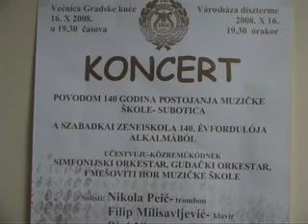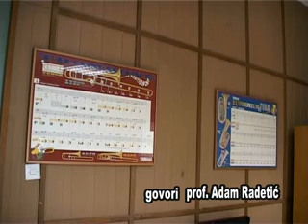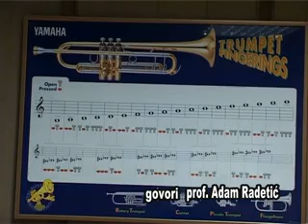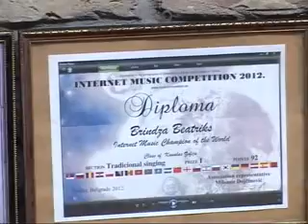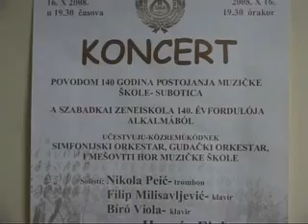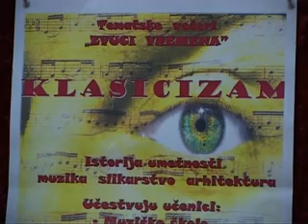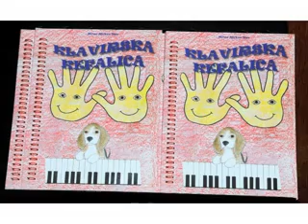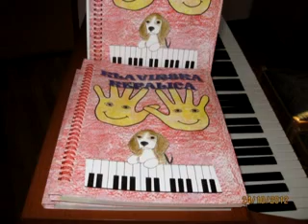145 godina Muzičke škole Subotica- od dominante do ravnoteže u školskoj 2012/2013.godini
Nenamernom greškom autor je zaboravio da spomene i  Garden kvartet sa članovima: Pal Žiga,prva violina,,Slobodan Stefanović ,druga violina,Imre  Tot ,viola i
Viktor Molnar,violončelo.Garden kvartet je izdanak Muzičke škole koji već 7 godina izvodi   klasičnu muziku i van koncertnih dvorana, na raznim društvenim manifestacijama.Prema tome, jedan je od najboljih popularizatora klasične muzike,ne samo na ovom prostorima.Poznat je i po  IPA programu prekogranične saradnje Srbija -- Mađarska, "Whose is this music?".

                     Sadržaj:
1.Libreto - -Uvod

2.Prvi stav - Dominante -rezultati  na takmičenjima
   Govore:   prof. Edita Barlai,direktorka Muzičke škole,profesori:Rož Renata , Adam Radetić,Barat Laslo ,Jožef  Škofljanec Tokodi Karolj, mr Emilia Barat ,prof.u penziji, Alenka Ponjavić ,Žofija Kanalaš, Tamara Štricki,Balaž Sabo Šipoš i Biro Tirjung Ildiko.
  Učenici: Krmpotić Dominik, Draško Korać Mate Colić, Nemeš- Lajoš Đeze, Ištvan Farago,Ištvan Segi i Emina Ibrahimović.
   Nastupaju:Agošton Arpad,flauta, Krmpotić Dominika,flauta , Draško Korać,saksafon, kvartet klarineta prof. Barata,Mate Colić, truba,Ištvan Farago,horna,Ištvan Segi ,trombon,vokalni duo „Andantino „ Brindza Beatriks,  pevačka grupa" Zlatovez",ansambl  harmonika  "Topolini Minuscoli", duet harmonika "Double Effect" .

3.Drugi stav - Ritmovi  i harmonije- od Večeri kamerne muzike  do koncerta Ritmo Landa    Govore:  prof. Edita Barlai,direktorka Muzičke škole,profesorke:mr Tamara Marković,Mate Kristina, Nađ Nemedi Ema, prof.  dr Elvira Husar
Nastupaju: Levai Boglarka, klavir, Melita Balint,klavir i Školski simfonijski orkestar sa koncerta maturanata škole , Katarina Novaković-klavir,Hor osnovne Muzičke škole Subotica,dirigent Suzana Ivakić Samardžić, Uroš Manojlović tambura, Ritmo Land

4.Treći stav --Maestoso, veličanstveno -portreti-prof.dr Elvire Husar  i  mr Mirne Mirkov Stes.
   Govore:  prof. Edita Barlai,direktorka Muzičke škole,profesorke  dr Elvira Husar  i  mr MirnaMirkov Stes.

5.Četvrti stav- Ravnoteža - završnica
Govori: prof. Edita Barlai,direktorka Muzičke škole.